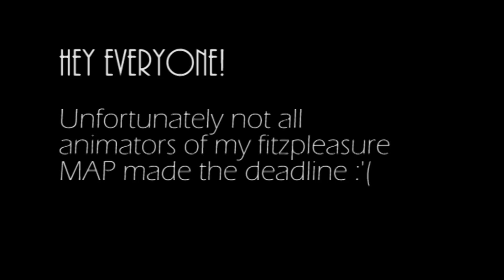complete warriors map - fitzpleasure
Happy Halloween!
Big thanks to all who participated, sorry to those who didn't get it in on time.
Unfortunately I didn't get to include Water see kitty's part! It's really awesome and I suggest you go check it out: